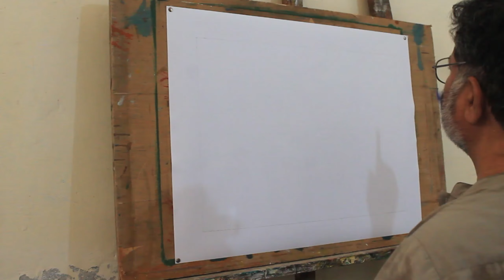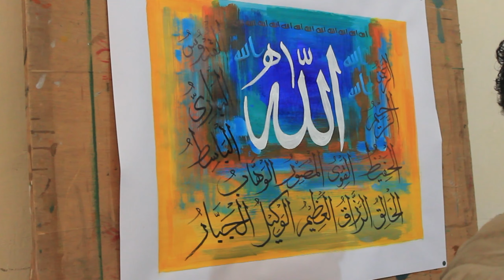Names of Allah Calligraphy on Chart Paper || Calligraphy Tutorial || Acrylic Painting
Allah Names Calligraphy on Chart Paper
Dimensions: 24 x 24 inches
Media: Acrylic Colors on Chart Paper
For more information & Order
Call / Whatsapp